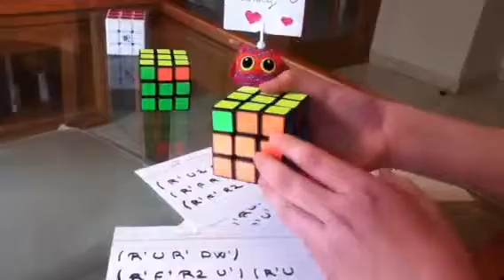Tutorial PLL 3a parte